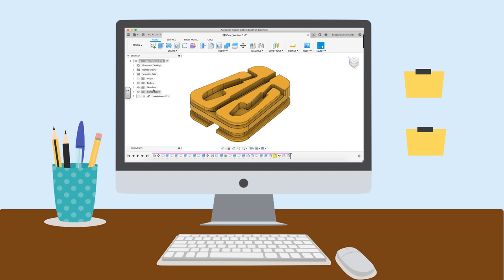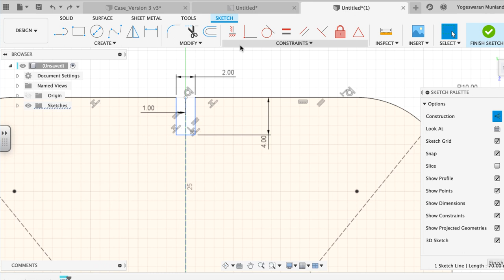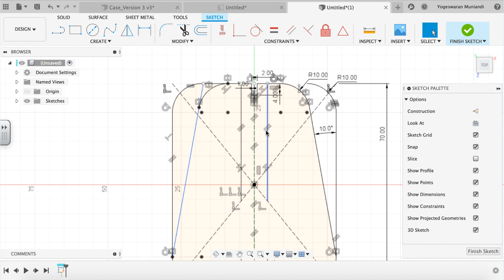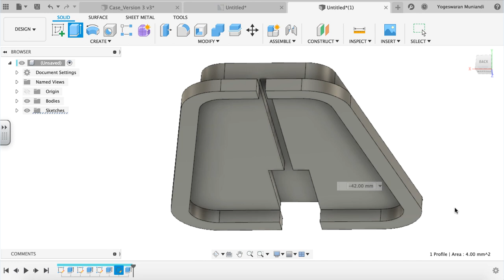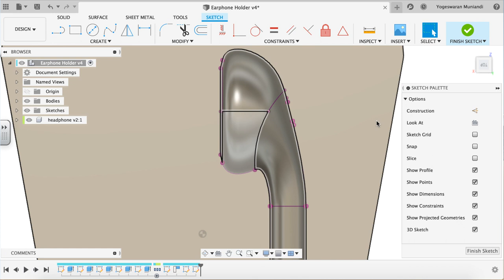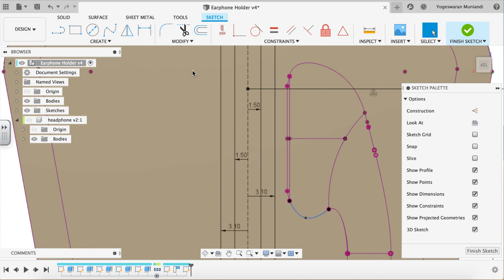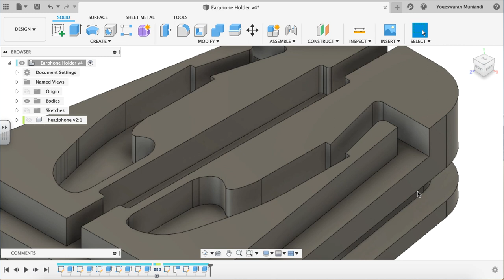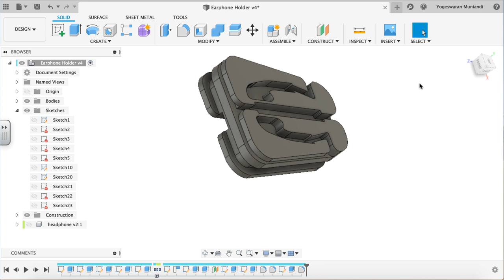Fusion 360 Tamil Tutorial #20 Earphone Holder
Vanakam nambargale. Welcome another episode of our CAD Tutorial. Today we present you a earphone holder model which actually simple to design.